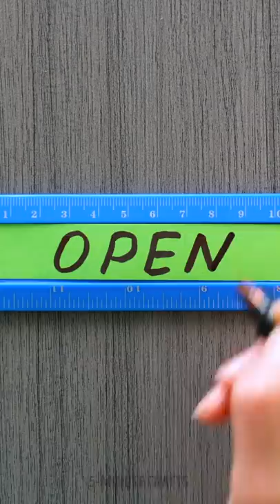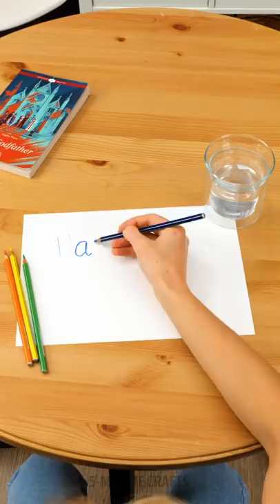WOW! Absolutely Crazy TikTok Hacks And DIYs!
Timestamps

00:00 Toothpaste drops for traveling
00:32 How much toothpaste does he use?
00:54 How to be taller in a minute
01:21 Living together struggles
02:37 Smart Bathroom Tricks, Gadgets and DIY Soap
04:53 Testing viral TikTok tricks to see if they work